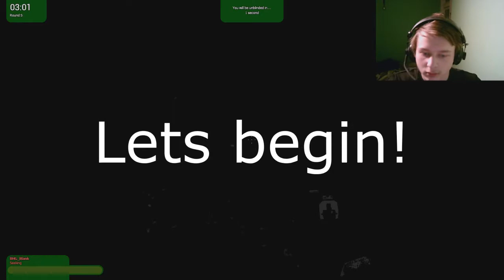Dem jukes! (Gmod Hide and seek /W Happy)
So i JUKED Happy in this one! :D

Add this extention to your browser, and never miss a video!